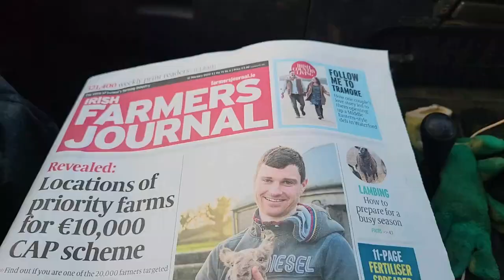WONDERSHEEP - WHAT MAKES THE MAYO BLACKFACE SO GOOD?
Today we're scanning more of our hill sheep. There's some gorgeous scenery, plenty of commotion and we get into the finer details about the Mayo Blackface Breed and our hill farming system!